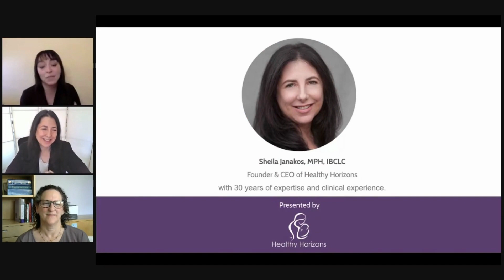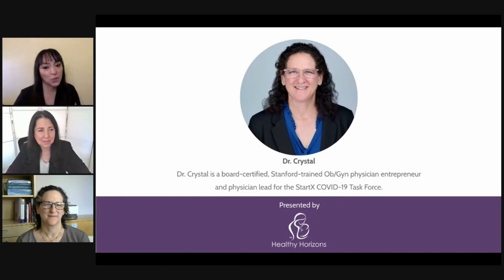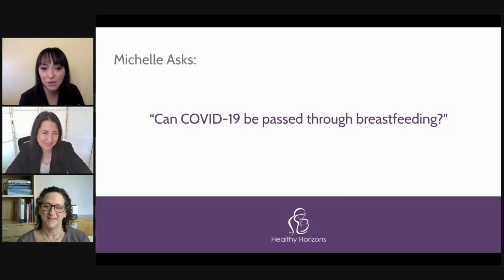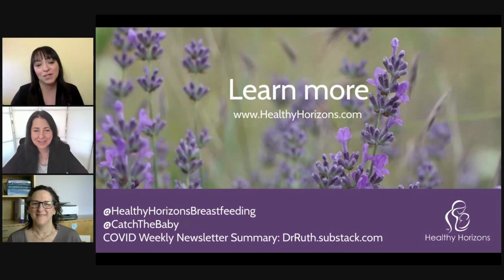Can COVID-19 Pass Through Breastfeeding? | Your Breastfeeding Questions Answered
It’s hard for new parents to know where to turn for health questions during the pandemic. Healthy Horizons would like to make it a bit easier by answering your questions about chest/breastfeeding and COVID-19 by a board certified, Stanford trained Ob/Gyn physician and an the CEO of Healthy Horizons Breastfeeding Centers, an MPH, IBCLC with 30+ years of lactation experience.

Together Dr. Crystal and Sheila Janakos, MPH, IBCLC will answer your questions about breastfeeding during COVID-19. Find the referenced resources in this webinar here: HealthyHorizons.com/events

Dr. Ruth Ann Crystal
Dr. Crystal is a board-certified, Stanford-trained Ob/Gyn physician entrepreneur. She is physician lead for the StartX COVID-19 Task Force and summarizes COVID news in a weekly newsletter at DrRuth.substack.com. Dr. Crystal is a thought leader on healthcare innovation and has over 12,000 followers on Twitter at @CatchTheBaby. She has been a clinical instructor in Healthcare Design classes at the Stanford d.school since 2013. Dr. Crystal has also invented the Kangarobe™ to make kangaroo care in the neonatal ICU safer and easier.

Sheila Janakos, MPH, IBCLC, LE, RLC
The CEO of Healthy Horizons Breastfeeding Centers and an MPH, IBCLC with 30 years of expertise and clinical experience. Healthy Horizons was born 30 years ago out of a desire to provide evidenced-based information and counseling to women on nutrition, human and reproductive health, and general chest/breastfeeding support. Sheila is affectionately known as the “The Milk Fairy Godmother” to many families.

Since 1991 Healthy Horizons has supported 1,000,000+ employees and breastfeeding families.